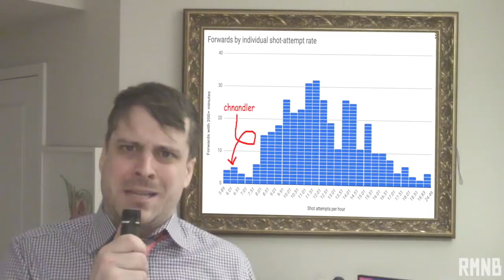RMNB New Years Wishes for 2019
yes it's this dumb bit again